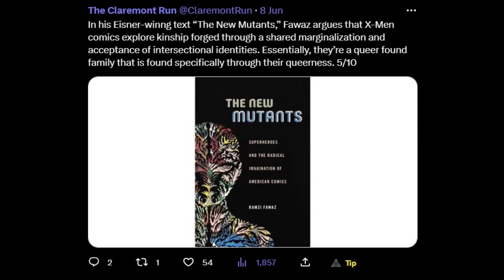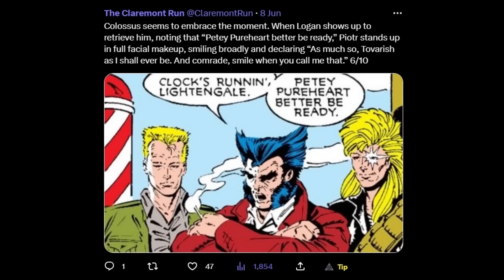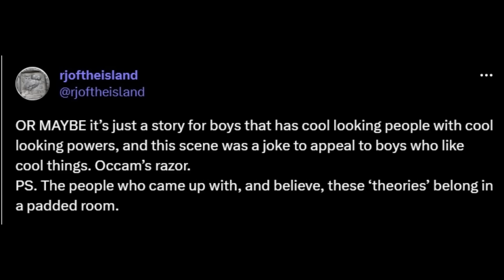The Woke Are Deviant and Insane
The early-bird sign-up page for your Free poster with “CROM: The Destroyer” is

A disgraced superhero brings together a new team in an attempt to reclaim the title of Hero.